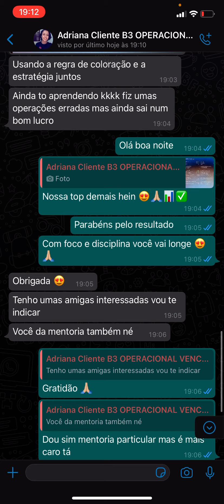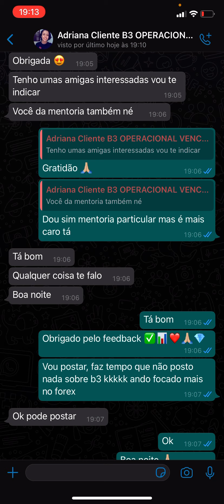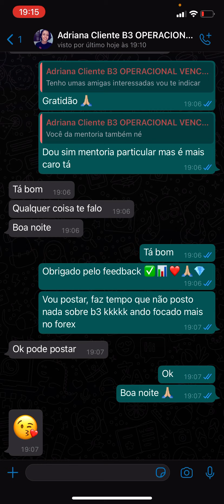MINI DOLAR ESTRATÉGIA E REGRA DE COLORAÇÃO PRA B3 CLIENTE LUCRA 685 REAIS EM 1 DIA 😱😍💰📊🚀💵✅💵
EAI GALERA. MAIS UMA CLIENTE FELIZ COM NOSSA ESTRATÉGIA PRA B3 JUNTO COM A NOSSA REGRA DE COLORAÇÃO 😍✅ VENHA FAZER PARTE DESSA FAMÍLIA 🙌💰❤️🚀✅💎📊💵👏🏼🙏🏼💎